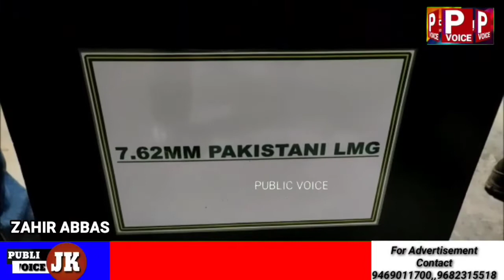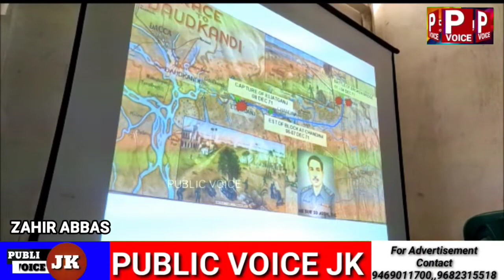Vijay Diwas celebrate in Mandi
Public Voice JK